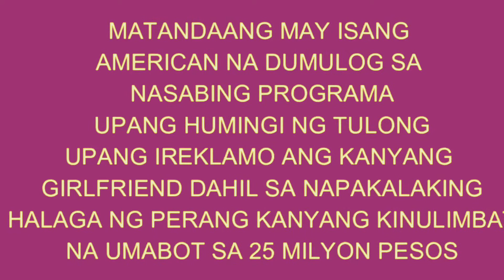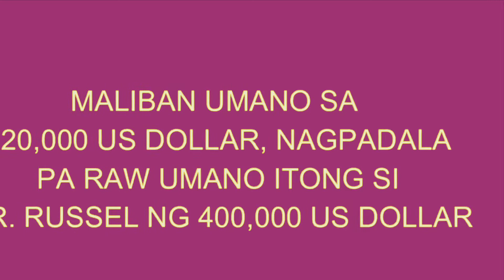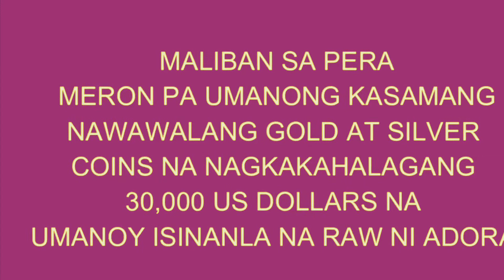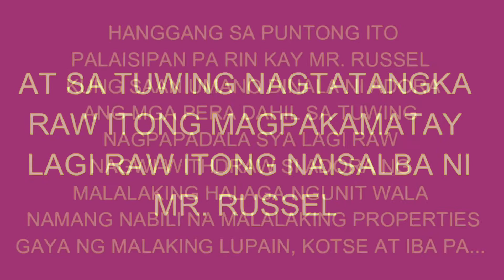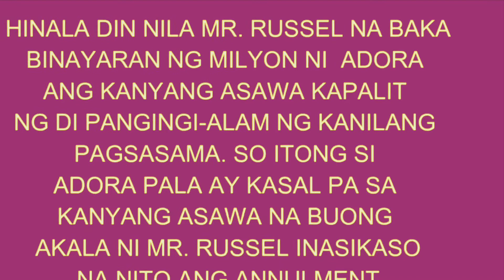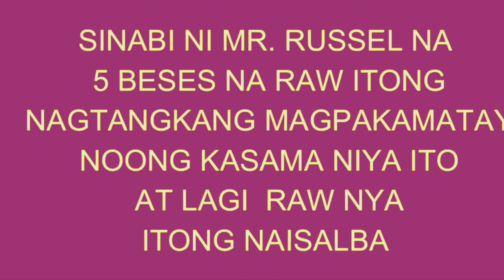ADORA TABERNA AND RJ RUSSEL PANO NAUWI SA GANITONG SITWASYON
BAKIT GANITO ANG KINAHINATNAN NG PAGSASAMA NG MAGKASINTAHANG SILA ADORA AT RJ RUSSEL. MATAPOS MAGING MAGKA RELASYON NG ANIM NA TAON NAUWI SA MALUNGKOT ANG KANILANG PAG SASAMA.

Ang babaeng si Adora Ramos, may asawa at 4 na anak, ang babaeng inireklamo ni Mr. RJ Russel, isang American IT Consultant, sa Raffy Tulfo in Action dahil sa nakulimbat daw nitong 25 Million Pesos. Si Adora ay karelasyon ni Mr. Russel.

Saan at paano nakilala ni Mr. Russel si Adora at paano umabot sa 25 Million Pesos ang kinulimbat daw nito, panoorin istorya sa videong ito.

PS: Kinabukasan nong nangakong harapin ni Adora si Mr. Russel ay nakarating sa tanggapan ni Mr. Raffy Tulfo na si Adora ay nag pakamatay na nga

This video is not intended for copying, this is just for the purpose of information